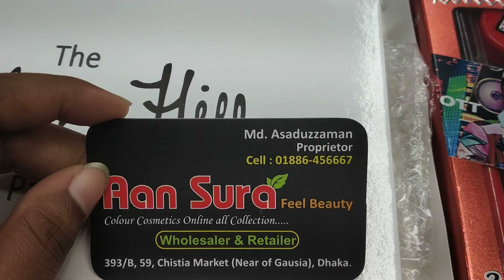সালামি প্যাকেজ মেকআপ সেটের প্যাকেজ কালেকশন/Salami makeup set collection.